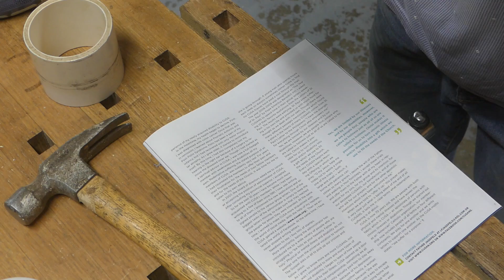Overhead dust collections for table saw